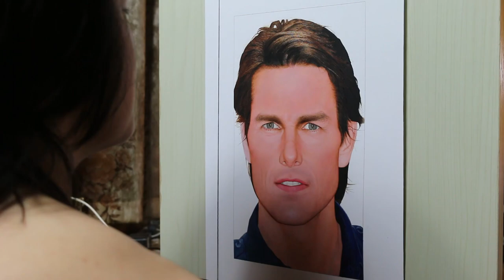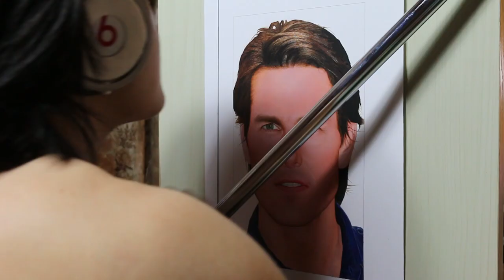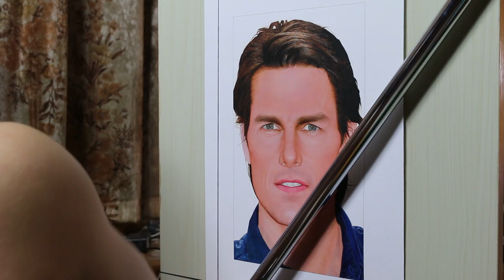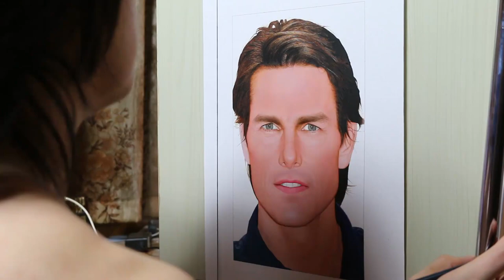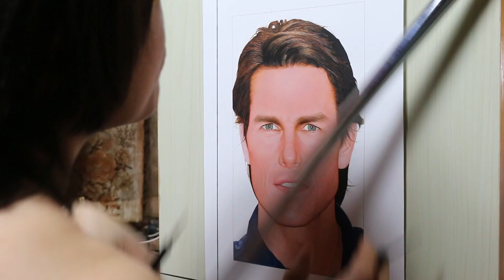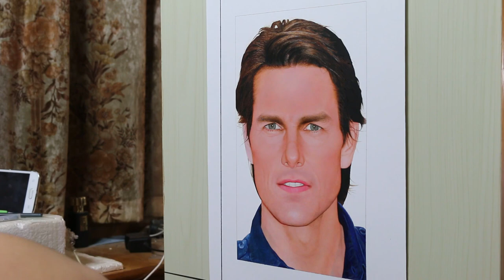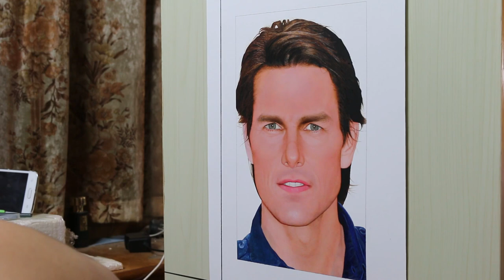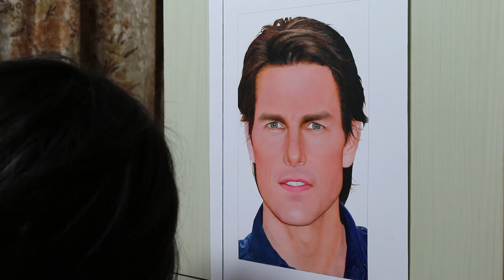Painting of Tom Cruise (work in process30)